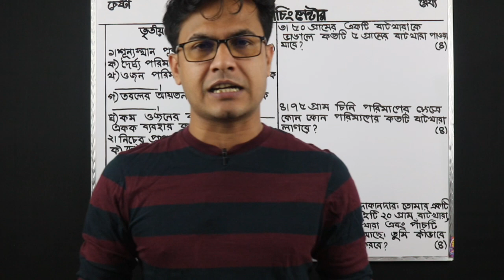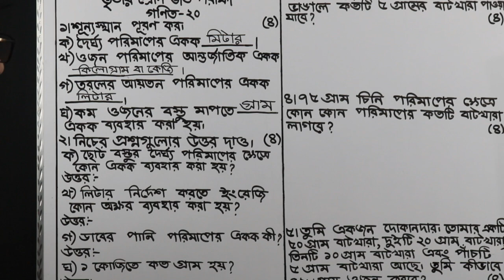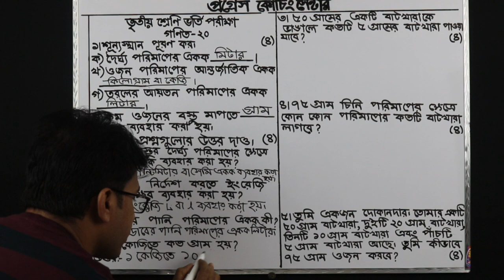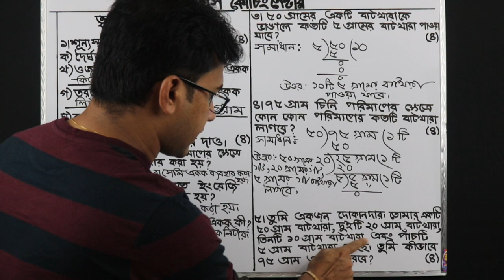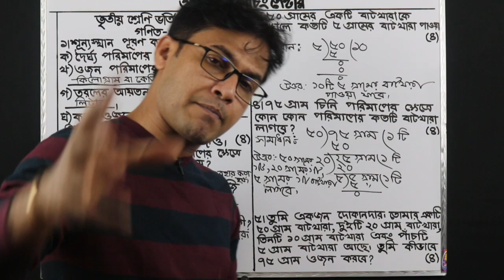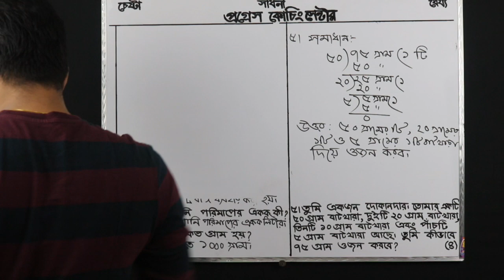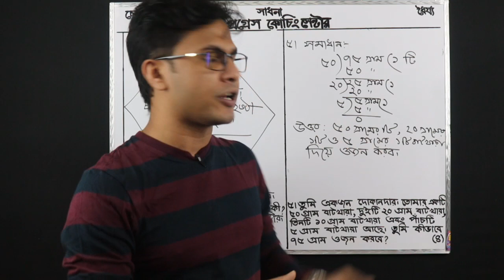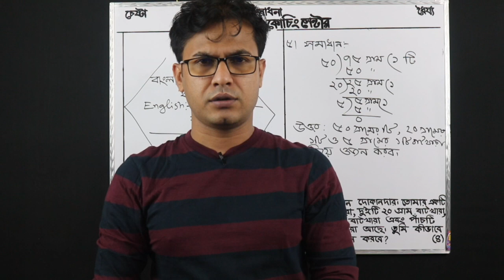পরিমাপের অংক | (দৈর্ঘ্য,ওজন ও তরলের আয়তন) |শুভ স্যার |The Progress BD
পরিমাপের অংক | (দৈর্ঘ্য,ওজন ও তরলের আয়তন) |শুভ স্যার |The Progress BD.  Easy math solution in this vedio..thank you.Education is power.Also we know that knowledge is power.This vedio helps every students to learn knowledge.If you face any bangla,English and math problem this vedio helps to solve any problem.This education website support any student to improve knowledge.Thank you.